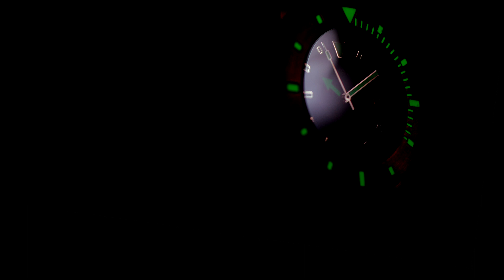ABBYSMASTER 500 VLTIMATVM Watches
Os presentamos el Spot realizado por Sector Dron para los relojes Abyysmaster 500 de vltimatvmwatches , haceros con una de estas piezas únicas de bronce patrocinando su nacimiento en Kickstarter.